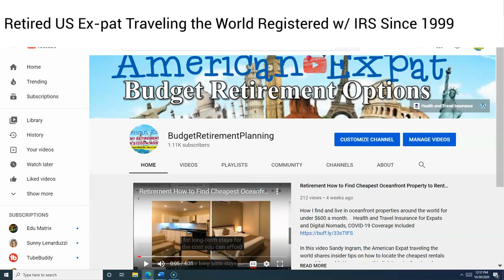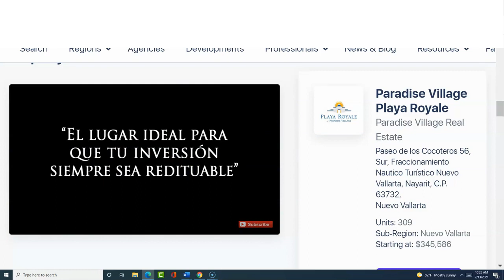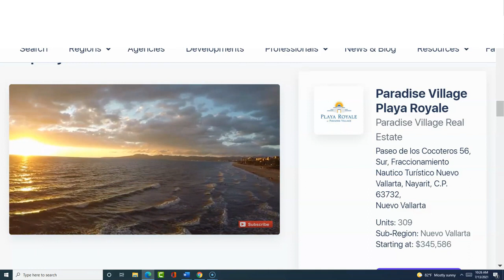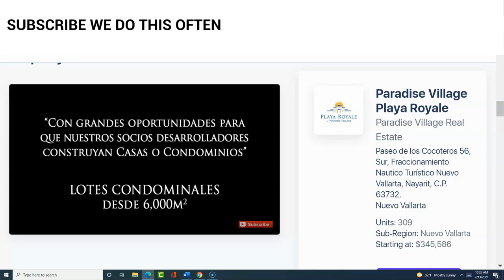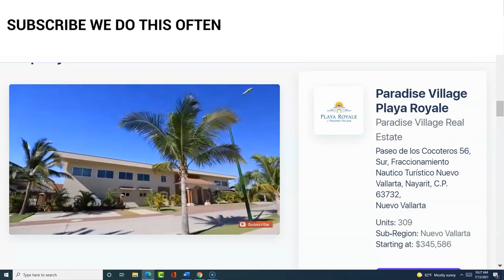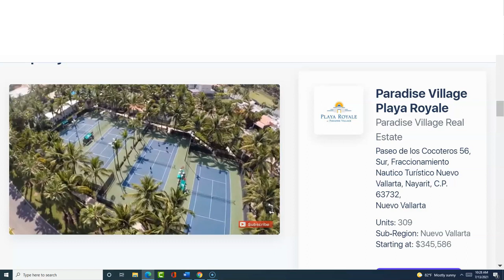Real Estate Rental Income Puerto Vallarta Mexico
Real Estate Rental and or Retirement Property Puerto Vallarta Mexico
Affordable Travel & Health Insurance for Travelers and Expats
VIDEO CONTENT
Paradise Village is a development known all around the Bay of Banderas and is considered to be one of the top developments in the Puerto Vallarta area.  As you can see from your screen there are many options all with first-class amenities including white sandy beaches, residential beachfront property that has built-in vacation rental options to help you recoup your investment.  Privileged Access To World-Class Resort Facilities.

Prices start at $345,000 US dollars and include: Amenities such as:
• Paradise Village social membership
• Discounted play at El Tigre Golf Course
• Recreation Center for residents
• European Spa
• Beach Club
• Owner discounts on Paradise Village marina rental, activities and restaurants

This is one of the fastest-growing, most successful real estate investment regions in the state of Nayarit and consists of homes and condominiums.  The mega-development is only 14 miles from downtown Puerto Vallarta and takes 20 to 30 minutes on the public bus due to traffic.  The cost is less than 15 pesos for one bus and perhaps another 12 pesos for the second bus. Once in Puerto Vallarta you get off the bus and catch a bus that says Centro to get to old-town Puerto Vallarta.  It is a crowded ride on Friday and Saturday nights when residents would rather catch a bus than drive because tequila is on the agenda.  If you are in a car accident in Mexico and blood is a part of the car crash, EVERYONE goes to jail.

I will place the link to the real estate sales page in the description WHERE YOU CAN WATCH THE ENTIRE VIDEO.. Visit Puerto Vallarta and paradise VILLAGE before making a decision, you will be amazed at the beauty and the attention to detail that this mega community offers. Also when you book yourself into the resort to check it out, be sure to opt for the all-inclusive option.  The buffet meals are an experience within itself Health Insurance for Remote Workers: Travel/Medical Insurance